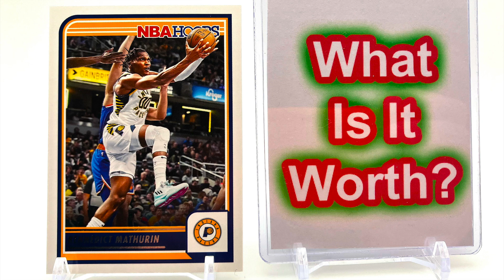Bennedict Mathurin - 2023 Panini NBA Hoops Basketball Card #3 - What Is It Worth?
What Is The Value Of This Basketball Trading Card?